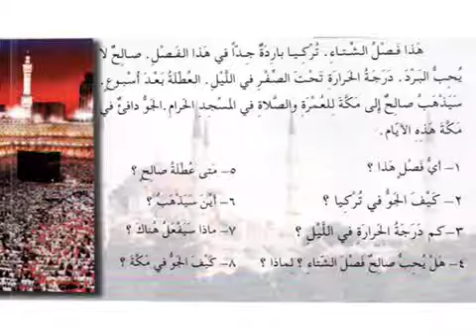Al Arabiyyatu Bayna Yadaik. Page 230. Exercise 2